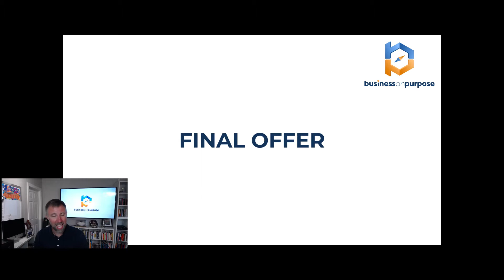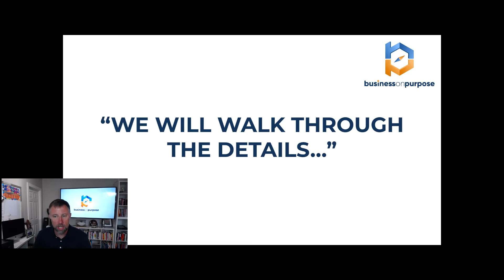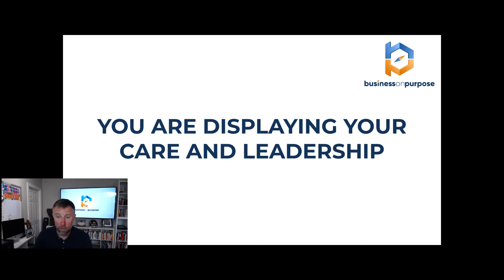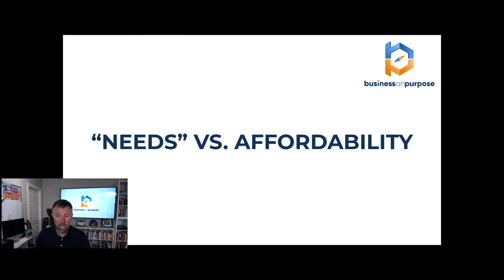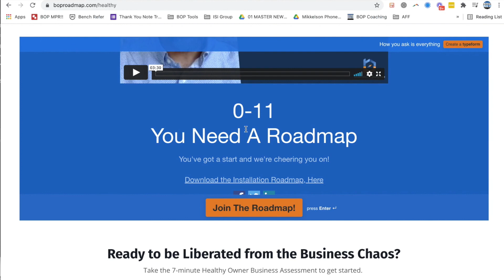496: How To Make A Formal Job Offer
How To Make A Formal Job Offer

Skip called me and said, “I am excited to call and offer you the open position of Sales Representative in Augusta, Georgia.”

Wow, it was really happening.

My first “big time”, full-time job out of my time as a student.  Pfizer was allowing me an opportunity to be a part of their mission and I was beyond excited.  I can still tell you where I was sitting when the call came in.

The final stage of the core hiring process (before onboarding) is the final offer.  This is a time of both explanation, question answering, and a little bit of ceremony.

I prefer doing this step either in person or online face to face.

Before making that call or setting that time, make sure that you have all of your i’s dotted and t’s crossed.

Job role...check.
Notes from the interview process...check.
Onboarding process written out and available...check.
Compensation details and structure...check.
Written offer letter...check.
Employee Agreement prepared...check.
Next steps checklisted...check.
Start date on everyone’s calendar...check.

Now you are ready.

Start off the meeting with the direct reason you are there.

“We are excited to formally offer you the open position of POSITION TITLE here at BUSINESS NAME.”

Then explain what is about to happen.

“We will lay out all of the details you need to know, and then will check in with you to see what questions or thoughts you have.  We will then give you two business days to think through your decision and set a follow-up time to take the next steps.”

From there, lay out the job role again, the expectations of that person as an employee, the compensation details, and all of the other checklist items you have prepared and how they get each one of those accomplished.

Stop and ask if they have any questions and then it is time to wait knowing that you have put in the hard work upfront and you have created an opportunity that any candidate will have to remark about as being unique.

You are displaying your care and leadership through the entire process.

If you have been prepared and fair in your role layout, compensation, and expectations and they choose to not accept the position then you must trust that the candidate would not have been a good fit in the future.

One note about getting into compensation negotiation.  All compensation must be built through a view of business revenue and profitability.  If a candidate requests an additional 10 percent of compensation then you must demonstrate how their employment in that role will profitably generate additional revenue.

Do not be a business that compensates based on what the employee “needs”...be a business that compensates on what the business can afford to pay.  Of course, your compensation must be fair and generous...and profitable.

This is an exciting time, and regardless of the outcome, you know you have put in the work that will benefit everyone moving forward.